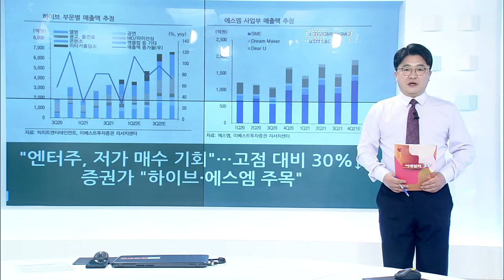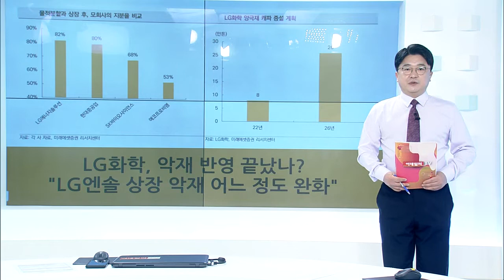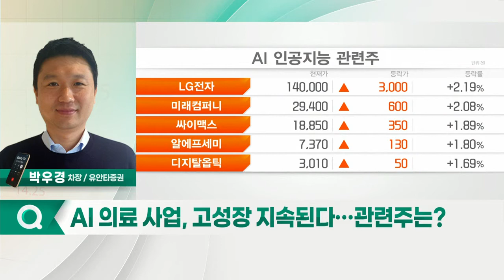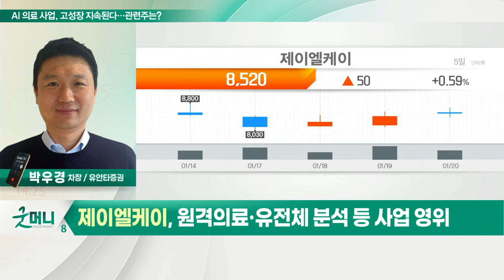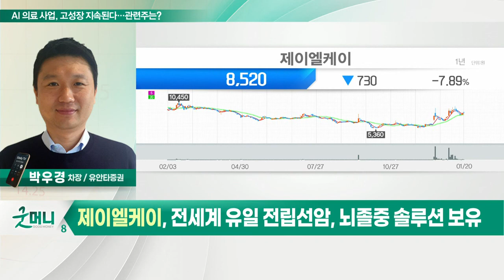제이엘케이... AI 의료 사업, 고성장 지속된다… 관련주는?_정성일의 투자 인사이트 (20220121)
- AI 솔루션 등 디지털 의료산업 첨단화 주목

- AI 의료 영상 진단업체
- 원격의료·유전체 분석 등 사업 영위
- 전 세계 유일 전립선암, 뇌졸중 솔루션 보유
- 사우디 인공지능 의료분야 협력 확대 수혜